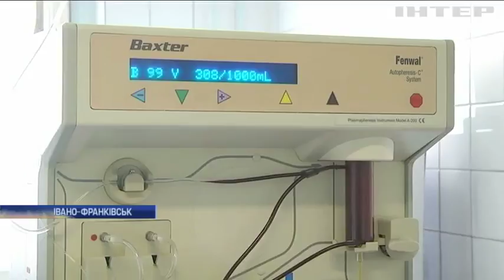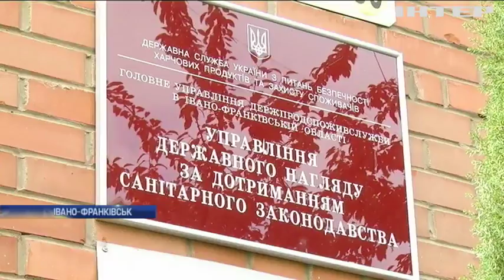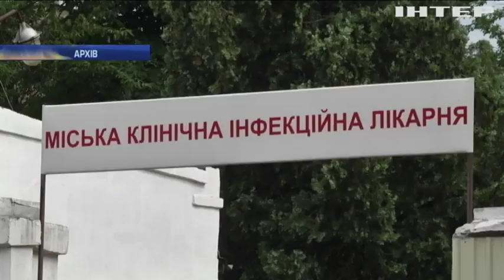Новости 7:00, выпуск за 2 октября 2017 года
Головні події на цю годину: На Донеччині на вибухівці підірвався армієць - штаб АТО; В Конго у авіакатастрофі загинули українські пілоти; На Прикарпатті десятки людей отруїлися грибами; Дітей без щеплень проти кору не допустять до навчання; Референдум у Каталонії призвів до загибелі людей; У Австрії масово протестують проти заборони паранджі; У Гонконзі салютами зустріли Національний день Китаю (відео).